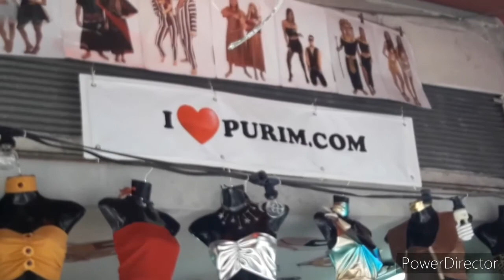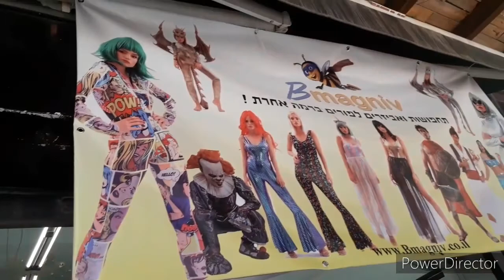vlog *🇮 🇱Purim Holiday pili lang dami costume /happy festival Israel 🇮🇱 Elsa's holyland israel vlog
purimfestival buhayofwisrael# khagpurimsameyachisrael#buhayofwisrael PURIM;Which literally means 'lots',is sometimes known as the feast of ''lots,is the Jewish holiday in which jews commemorate being saved from persecution in the ancient Persian Empire. Haman casts lots (hence the name of the holiday)to determine the date he would carry out his plan ;the 13th of Adar. vlog *🇮 🇱Purim Holiday pili lang dami costume /happy festival Israel 🇮🇱 Elsa's holyland israel vlog